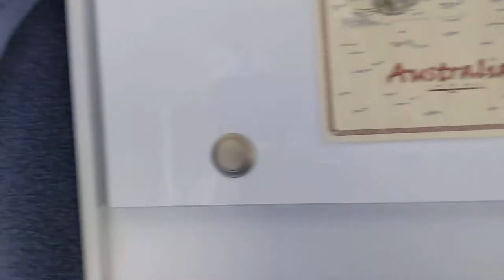GermanWalkthrough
This is our "Global Xplorer" home walkthrough, German version. This one has the toilet scene which the English language version doesn't. That says it all really about the priorities of the two cultures.

The vehicle is a Fuso Canter FGB71 at 6.2 meters long, the living module is 4.2 of that with a total living space of 8.69 square meters: cozy.